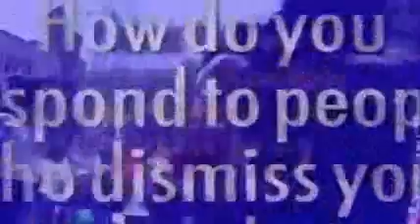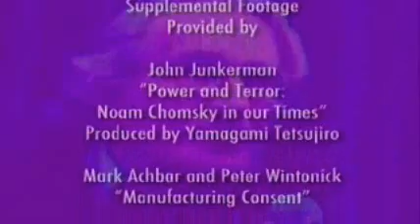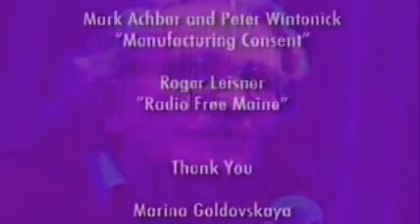The legendary Noam Chomsky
A tribute to the legendary Noam Chomsky.